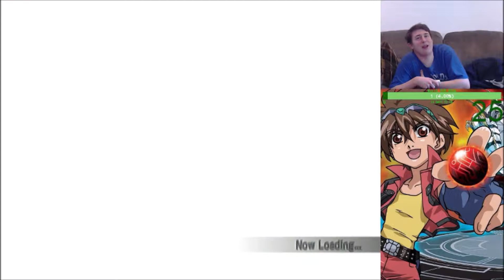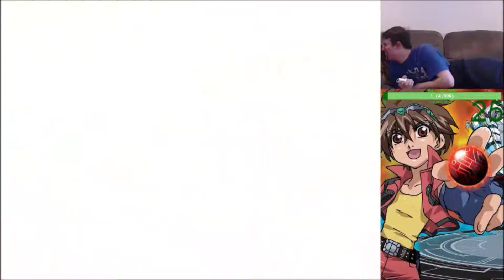Bakugan Battle Brawlers episode 6 WHY ARE YOU HERE!? w/ the gamerduo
Bakugan Battle Brawlers is a video game that all of us know and love unconditionally. this episode is all about the tutorials. yay... I hope you have an amazing day dont forget to like comment and subscribe.